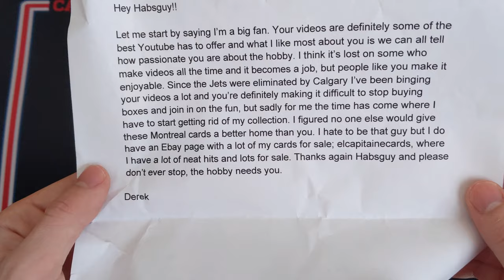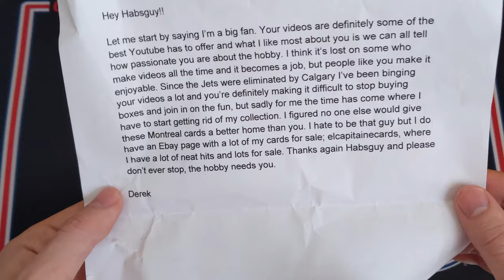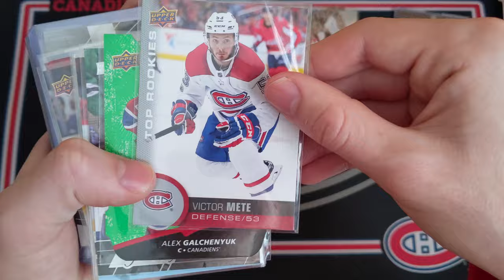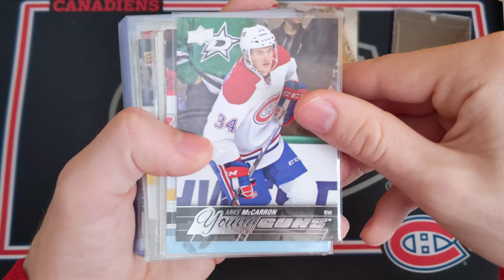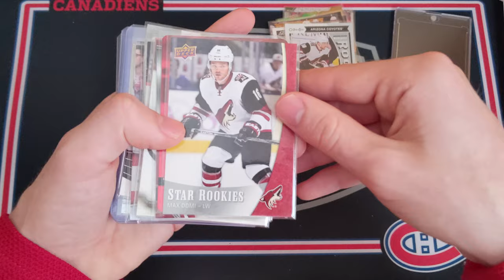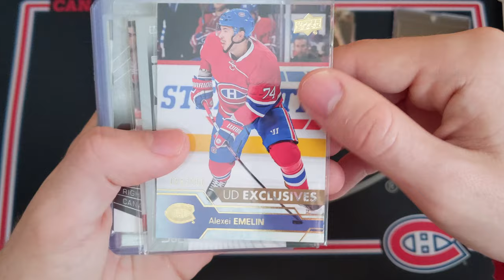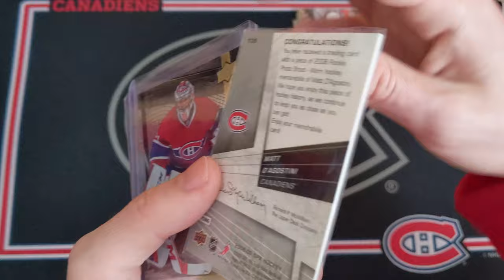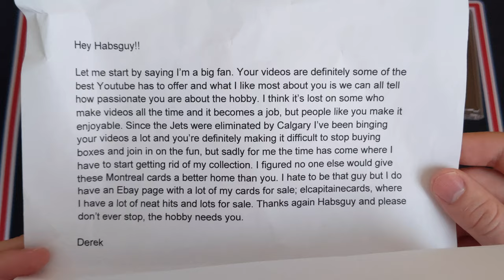Opening an AMAZING Package of Montreal Canadiens NHL Hockey Cards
In this video I am opening up a package of hockey cards sent to me by Derek!

Here is a link to his YouTube channel!

As always a huge thanks to TheAvsGuy for the fantastic work on the thumbnails!